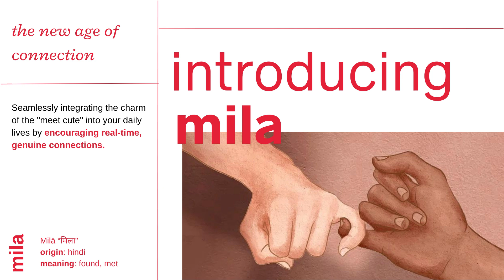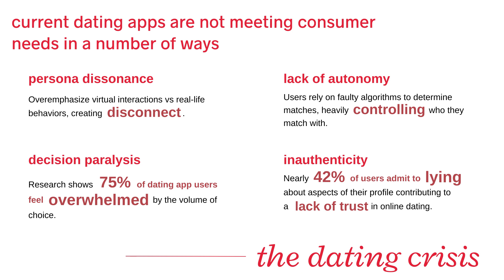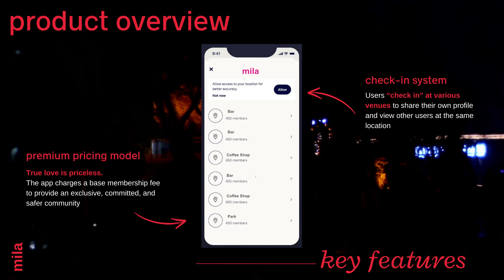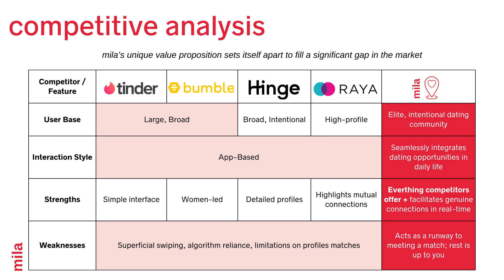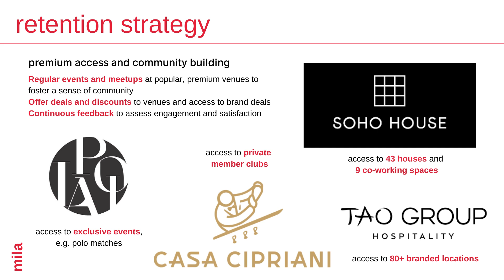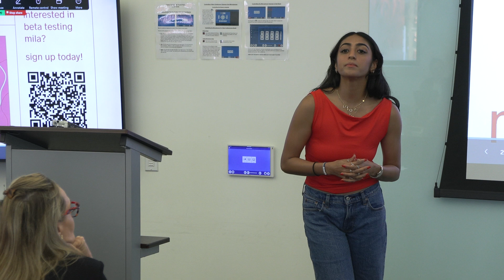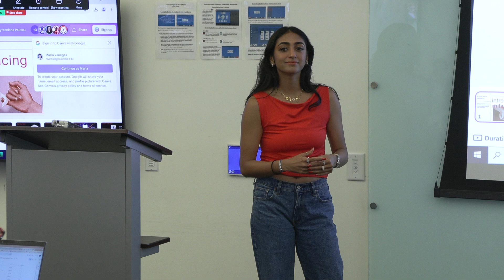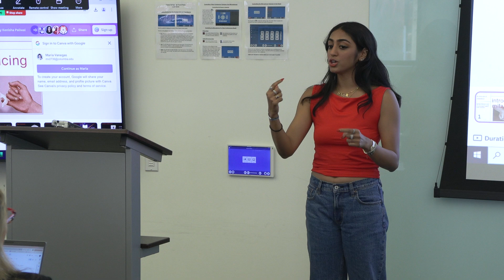Technology Management Capstone Project - Mila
Technology Management Capstone Project

Master of Science in Technology Management
The M.S. in Technology Management at Columbia University’s School of Professional Studies is a hands-on technology leadership development program designed to train professionals for equal fluency in tech fundamentals, business operations, and ethical leadership. Our cohort-model — offering both full-time and part-time pathways for early-mid career professionals as well as executive-level practitioners — creates communities that connect students, faculty, alum, and industry leaders across New York City’s thriving tech sector.

Our program recognizes technology as the most significant transformative force of our time, fundamentally altering global markets, organizations, and communities; opening new opportunities and amplifying risks; disrupting established industries and institutions; and changing work, the workforce, and societies. Technology’s emergence as a foundational system throughout every sector requires new competencies, requirements, and definitions of leadership.

We view iteration as a feature not a bug of our program: our curriculum is built on continuous improvement and deployment that equips our students with strong foundational concepts in technology, finance, and operations as well as practical knowledge in emerging technologies and sustainable economic models that serve a global user base. In so doing, our graduates emerged equipped to design, execute, and communicate with vision, strategy, and empathy.

We foster a learning environment that mirrors the collaborative and community-oriented culture and practices of the broader technology profession. We teach through a scholar-practitioner model, with rigorous coursework, hands-on training, and extensive engagement with the world-class resources of Columbia University in the City of New York as well substantial engagement and on-site experiential engagement with senior leaders of among the most influential and innovative technology operations in the world.

Led by a faculty and program team of industry-leading practitioners, our students and graduates join a community of over 1,000 alumni in an atmosphere of continuous improvement and development in personal and professional growth.

PATHWAYS TO THE DEGREE

Our program offers two distinct pathways to the Masters of Science in Technology Management degree: In-Person and Executive.

The In-Person pathway is designed primarily for early- to mid-career professionals, with the option to attend full-time or part-time, with courses taught on-site on Columbia University’s Morningside campus. The In-Person pathway consists of one of the most diverse communities at the School of Professional Studies, with students representing countries from across the globe, with professional experience from every sector, and academic backgrounds including computer science, social sciences, and the liberal arts. The In-Person pathway physically situates students within the learning community at Columbia University in the City of New York as well as a wide range of site visits, networking events, and internship opportunities across New York City’s unparalleled tech sector. Learn more.

The Executive pathway is designed for mid to senior-career professionals who continue to work full-time while earning their degree. Each student selects a leading-edge focus area that matches their interests and goals, such as Digital and Business Transformation, New Business Ventures, or C-Level Management. Instructors are world-class technology leaders unparalleled in the Ivy League. Students can study online from anywhere in the world, along with regular in-person multi-day residencies in New York City. Graduates typically assume positions as CIO, CTO, CAO, COO, CEO, CSO, CDO, or as ground-breaking entrepreneurs. Learn more.--

sps.columbia.edu